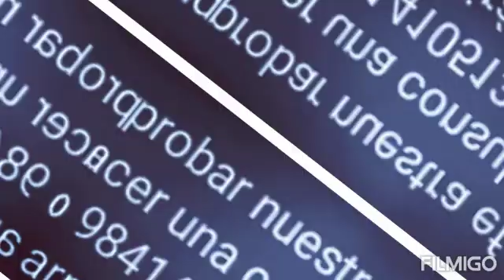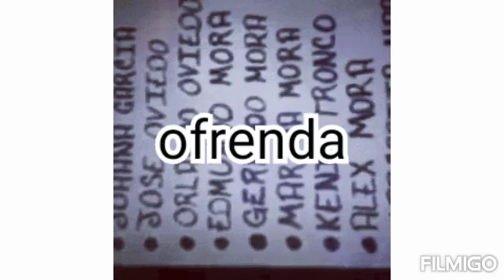RESUMEN DE MI TRABAJO QUE ES REAL Y DE ALTA GAMA